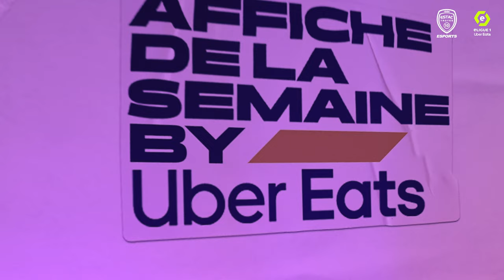Résumé J07 | eLigue 1 Uber Eats | vs FCGB ⚽️🎮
Résumé de la J07 de @Ligue1UberEats face aux @FCGirondinsBordeaux ! 🎮📺